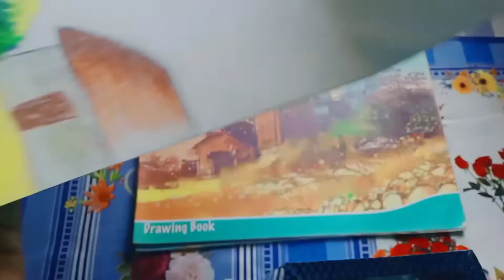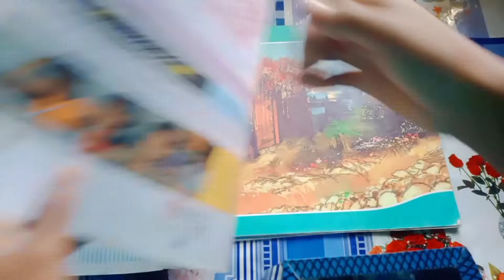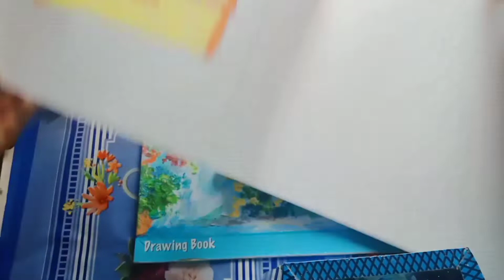My Old drawings books Çhíñmóy singha arts.🔥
çhíñmóy singha